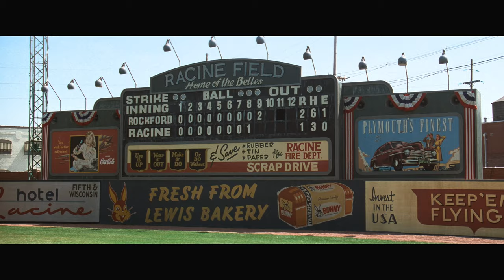A League Of Their Own, This Used To Be My Playground - Madonna, 4K & HQ Sound